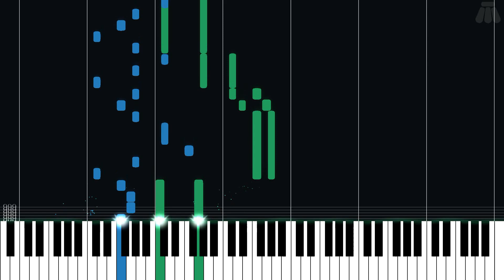Battle! (Wild Pokémon) - Pokémon - Intermediate Piano Tutorial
Intermediate Piano Tutorial for Battle! (Wild Pokémon) from Pokémon Diamond Version & Pokémon Pearl Version (2006) in the Pokémon series.